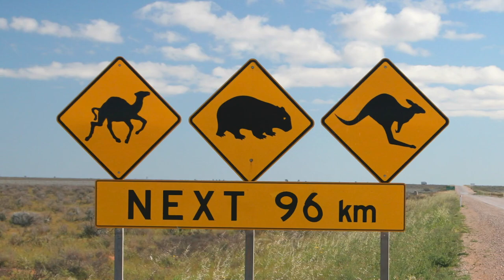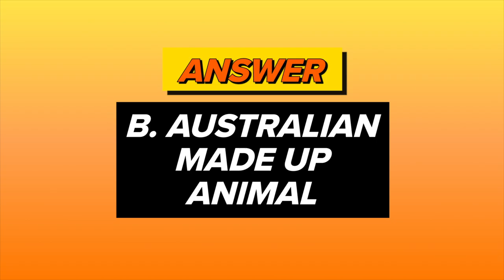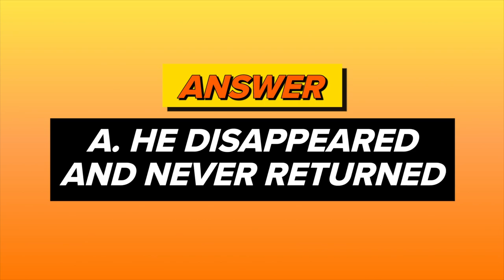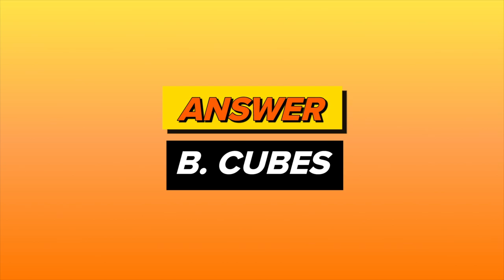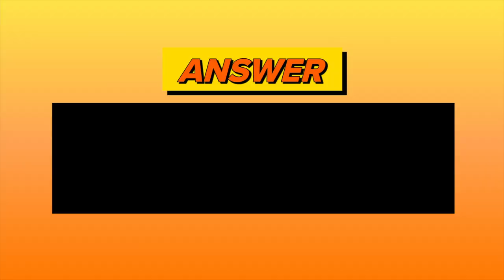How Well Do Japanese People Know Australia?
"Koalas, alligators and kangaroos. That's all the animals you guys have...I think."

This video was filmed while practicing social distancing and obeying government orders. BuzzFeed encourages everyone to do the same.

⭐️ CAST ⭐️